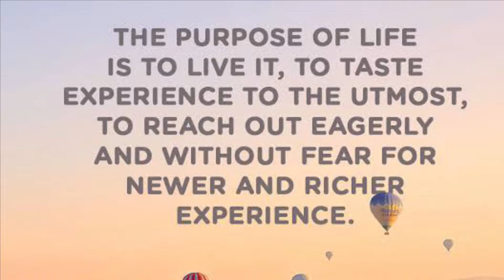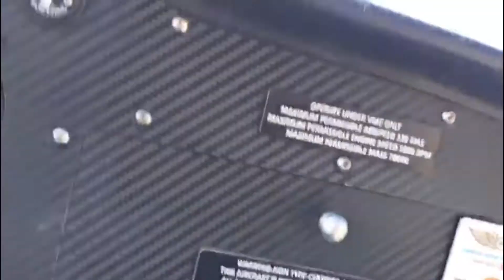Life is short, and we only live once. Learning to live life to the fullest.